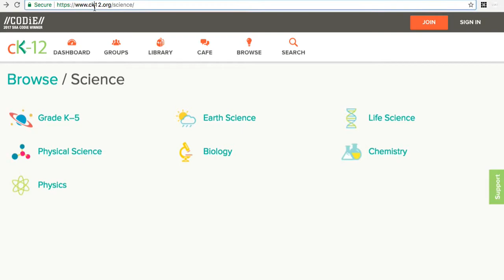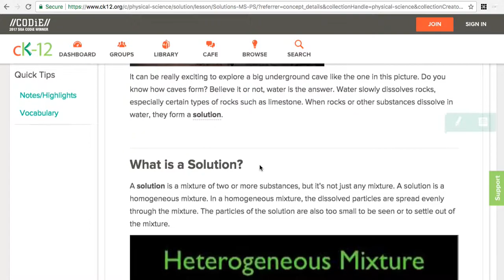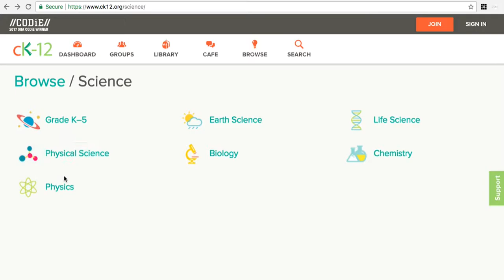Physics 1 001 소개